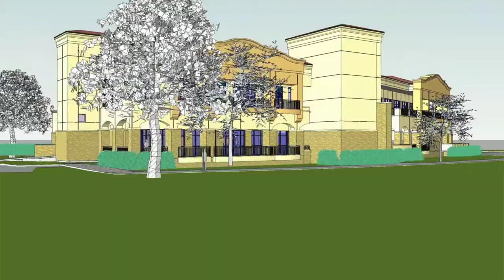Concept design for City Centre at Quail Valley